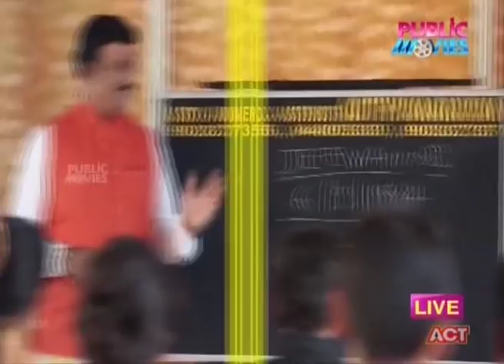What Causes Bad Dreams? Bad Dreams And Their Meanings : AdithyaNarayan Guruji - Sankhya Phala